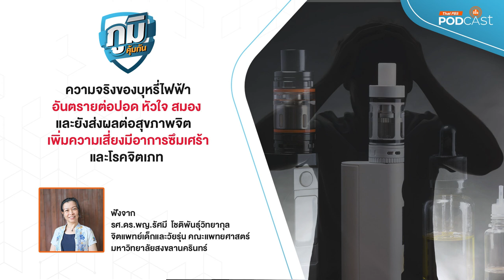งานวิจัยเผยทั่วโลกพบปัญหาสุขภาพจิตในคนที่สูบบุหรี่ไฟฟ้า | ภูมิคุ้มกัน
ผลของการสูบบุหรี่ไฟฟ้า งานวิจัยเผยทั่วโลกพบปัญหาสุขภาพจิตในคนที่สูบบุหรี่ไฟฟ้า
ฟังงานวิจัยในวัยรุ่นสหรัฐอเมริกาและงานวิจัยในไทย ว่าทำไมผู้สูบบุหรี่ไฟฟ้านอกจากเพิ่มความเสี่ยงเจ็บป่วยด้านร่างกาย เช่นมะเร็ง  ทำไมยังเพิ่มความเสี่ยงต่ออาการซึมเศร้า และโรคจิตเภท พร้อมคำเตือนและข้อเสนอเพื่อแก้ปัญหา จาก
รศ.ดร.พญ.รัศมี โชติพันธุ์วิทยากุล จิตแพทย์เด็กและวัยรุ่น คณะแพทยศาสตร์ มหาวิทยาลัยสงขลานครินทร์
อุบัติเหตุรถทัวร์ชนกับรถเทรลเลอร์และรถกระบะ พื้นที่ จ.ชุมพร บาดเจ็บหลายรายและเสียชีวิต 2 ราย มีสิทธิที่จะได้รับการชดเชยเยียวยาความเสียหายอะไรบ้าง
ตอน  งานวิจัยชี้คนที่เคยติดโควิดอาจเพิ่มความเสี่ยงเป็นมะเร็งเม็ดเลือดขาว